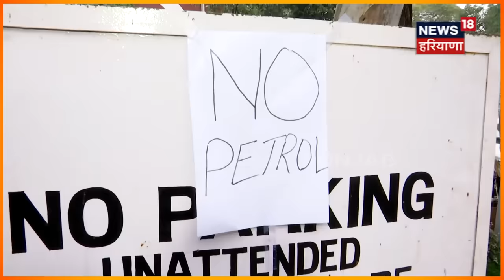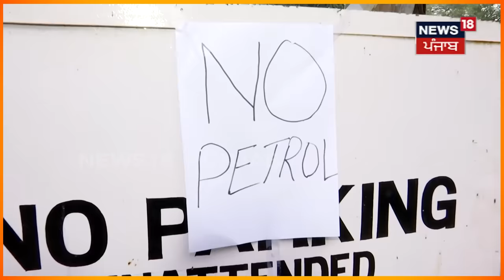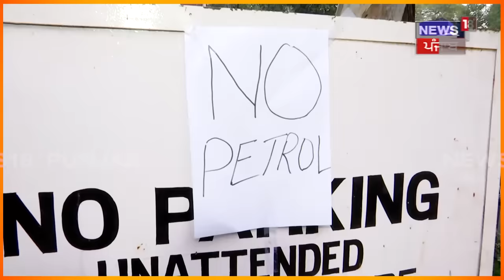Hit and Run Law | ਨਵੇਂ ਕਾਨੂੰਨ ਨਾਲ ਕਿਸਨੂੰ ਹੋਵੇਗਾ ਫਾਇਦਾ ? ਇਸ ਵਕੀਲ ਨੇ ਖੋਲ੍ਹ 'ਤੀ ਪੋਲ ! | Chandigarh News